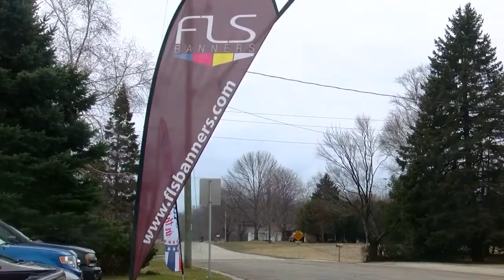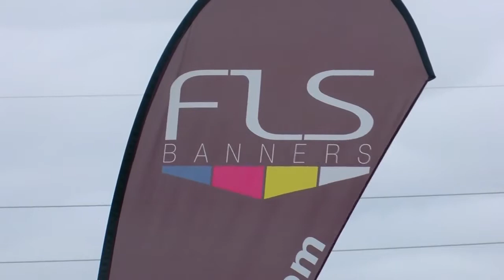Sturgeon Bay business switches gears to make PPE